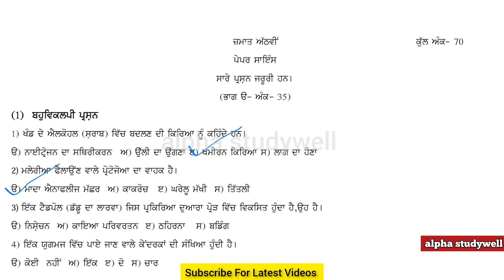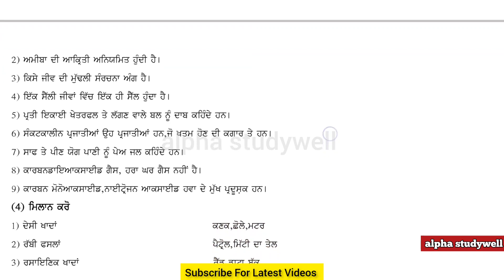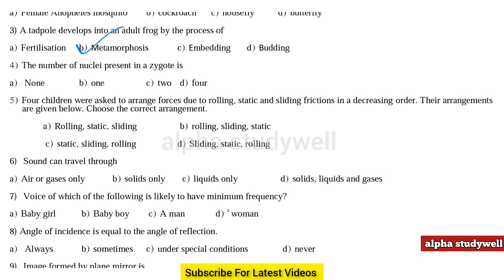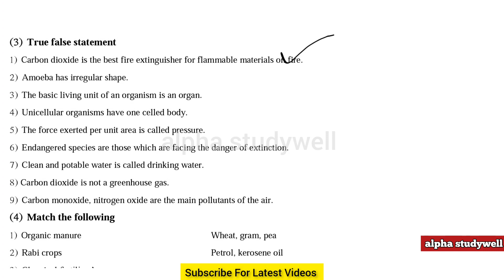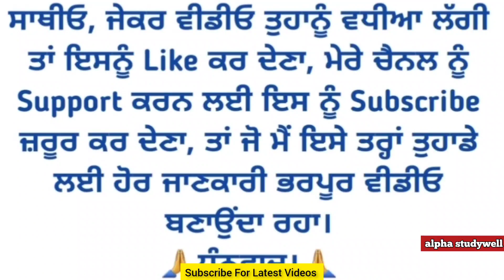Preboard class 8th science paper solution , class 8th science paper solution preboard 2023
Class 8th science paper solution February 2023, 8th class science paper solution February 2023,